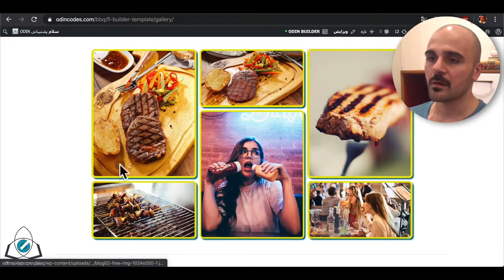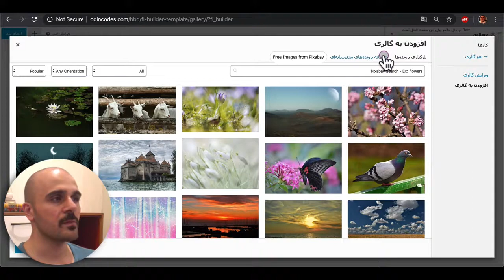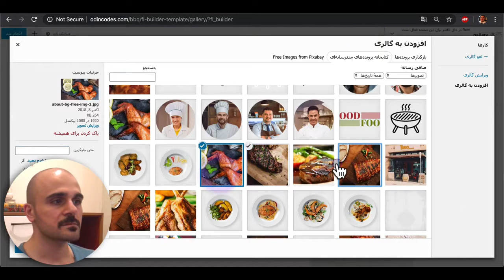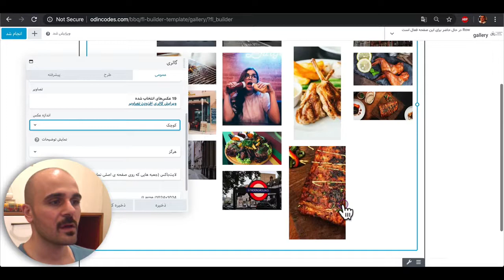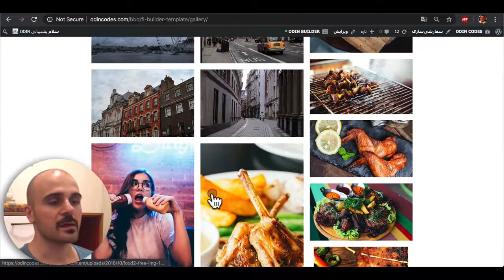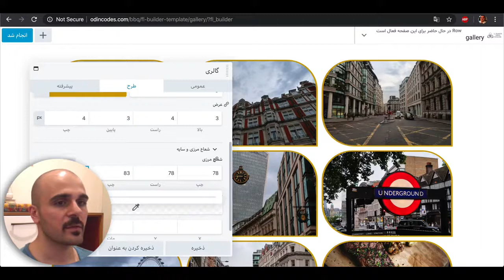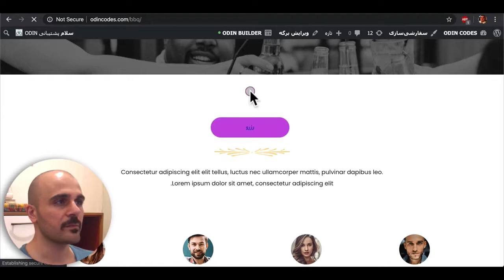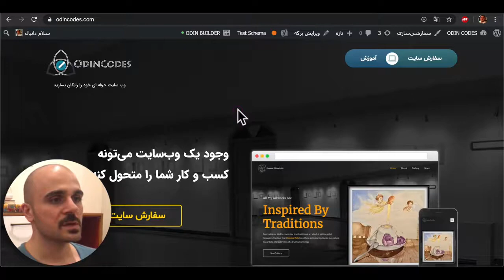آموزش کامل ساخت گالری عکس در سایت وردپرس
در این ویدیو آموزش کامل ساخت گالری عکس در سایت وردپرس را یاد می گیریم. گذاشتن گالری تصاویر داخل وب سایت میتونه خیلی از لحاظ بصری به وب سایتتون کمک کنه.

👍🏻 ممنون میشم اگه ویدیو برات مفید بوده لایکش کنی
🙌 لطفا این کانال را حمایت کنین
عضویت در کانال برای شما رایگانه ولی برای من کلی ارزش داره:

اگه دنبال این هستی که فروش آنلاین رو تجربه کنی، از ۰ تا ۱۰۰ ساخت فروشگاه اینترنتی رو رایگان آموزش دادم.

🔥پربازدیدترین‌ها ویدیوها🔥